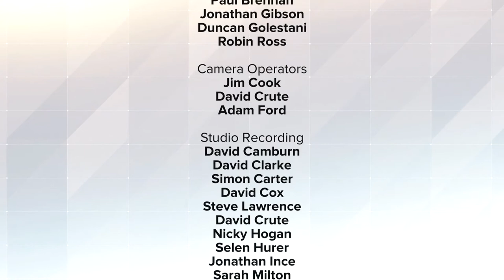Chemistry for a Better Tomorrow- Thanks for watching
All our reports are available to view on the Chemical Industries Association